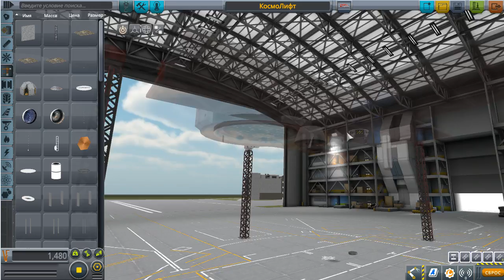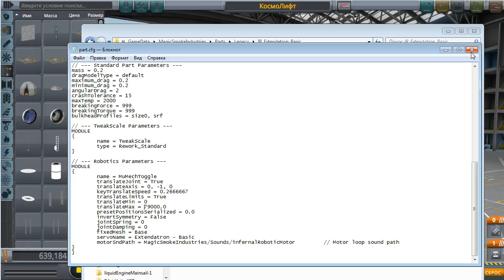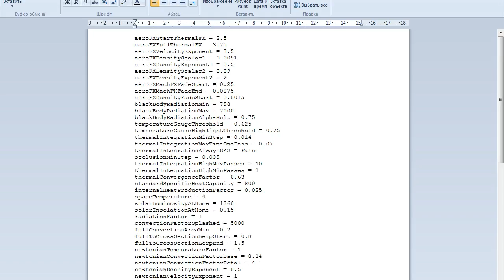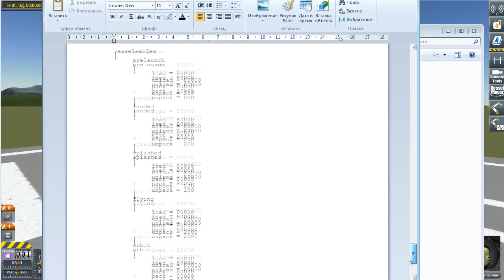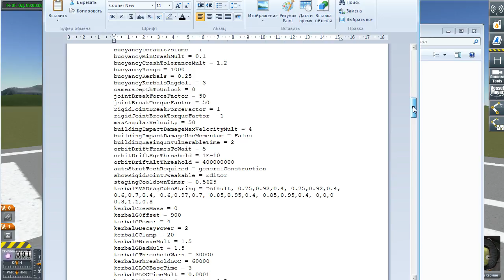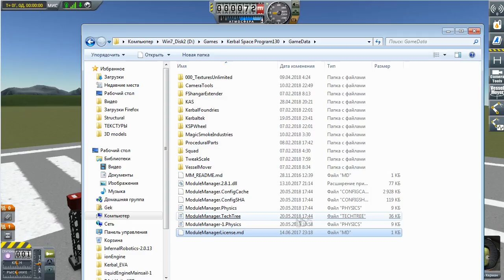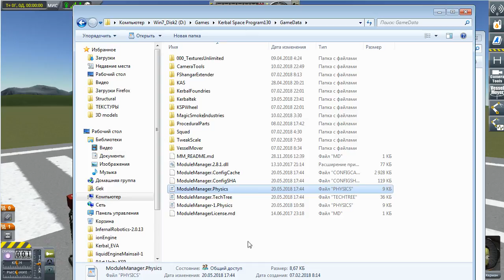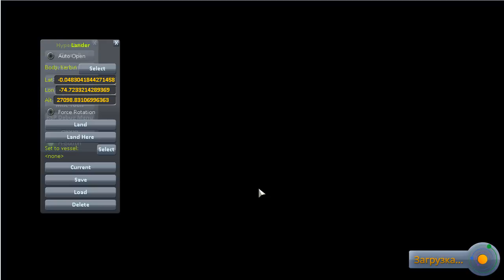Лифт на Орбиту.Дальность просчёта физики.Дальность прорисовки деталей KSP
Лифт на Орбиту
Версия KSP :1.3.x
Использованные моды: смотри видео